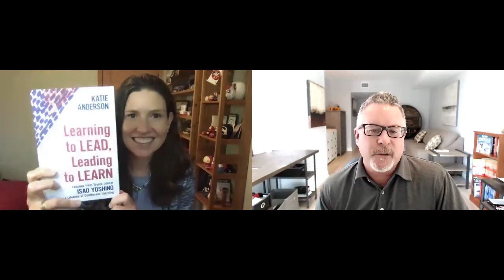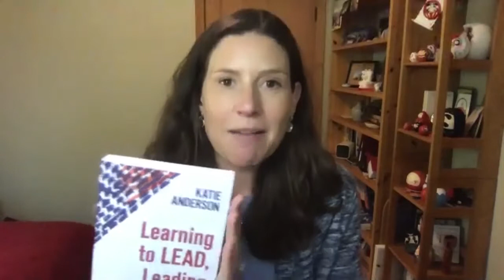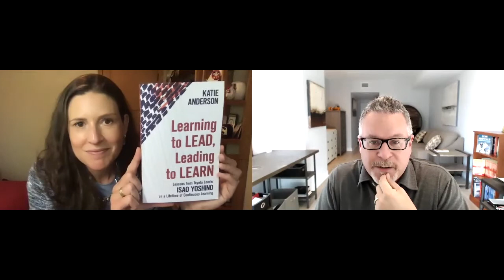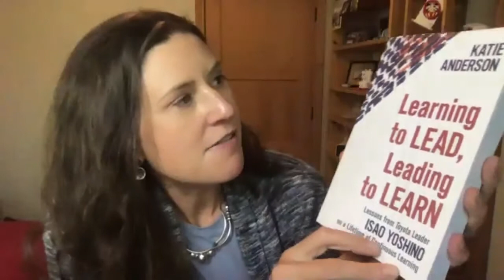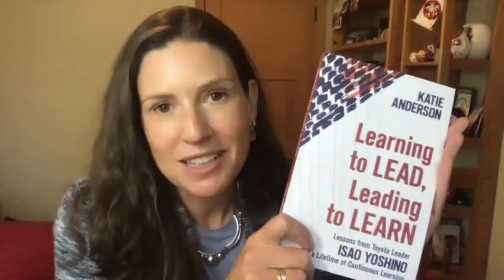Katie Anderson on "Learning to Lead, Leading to Learn" - Lean Blog Interviews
My guest for Episode #379, joining me for the fifth time, is Katie Anderson, author of the newly-released book Learning to Lead, Leading to Learn: Lessons from Toyota Leader Isao Yoshino on a Lifetime of Continuous Learning.

In today's episode, we talk about how the book came to be and we, of course, talk about the process — the process of writing and publishing.

You might also be interested in the webinar that Katie presented about some themes in the book, along with the separate extended Q&A session that we did.

I hope you enjoy the conversation, whether you listen or watch.